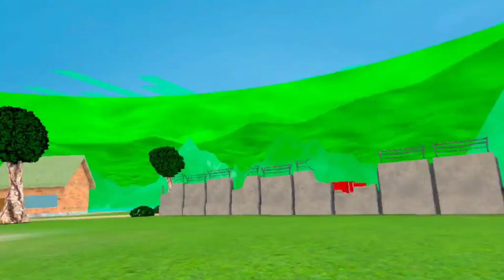Fortnite In Gorilla Tag?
Today I'm playing gorilla royale.